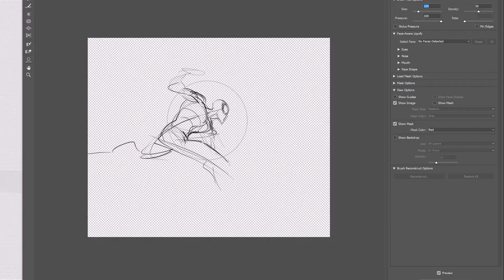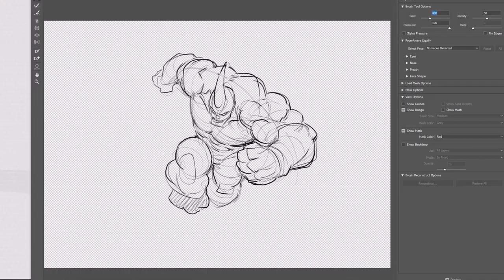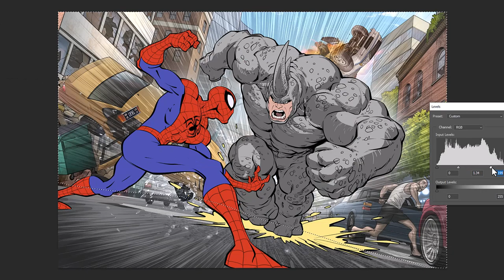Spider-Man vs Rhino - Fan Art - Full Art Process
I had a lot of fun with this Spidey fan art, make sure to check out my Instagram for more:

New tutorials regularly!